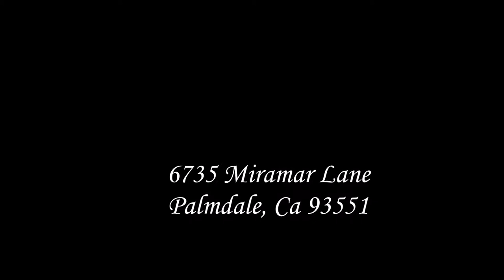6735 Miramar Lane HD picture Video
Beautiful Quartz Hill 2 story home in excellent condition. Home Features, newer window coverings, newer light fixtures & ceiling fans throughout. Floor plan offers tiled entry, stunning grand iron work stairs, oversized living room/dining room, enclosed den, 2 master bedroom suites, interior laundry room with sink & gas hookups. Separate office/exercise room with it's own entrance. Large stylish kitchen with island and granite kitchen counter top Newer stainless steel refrigerator, dishwasher, microwave and range, Large breakfast nook. Appliances include double electric oven, gas range. Master bedroom has a balcony with view of the valley. Beautiful landscaping & planters surround covered patio. This Home is a must see!!